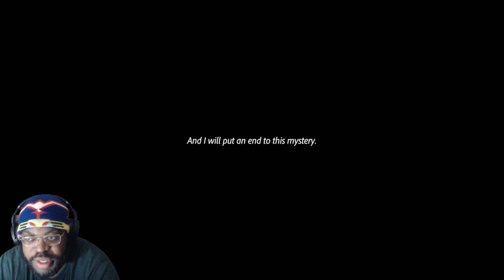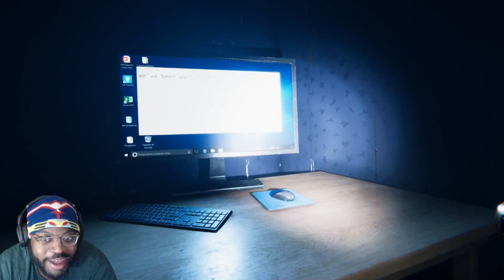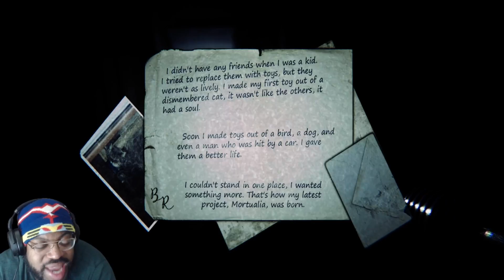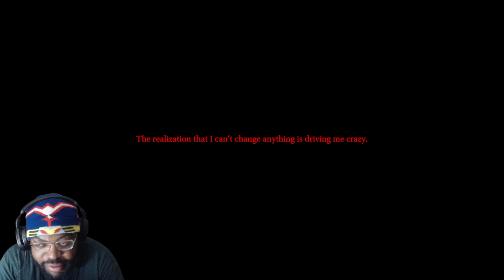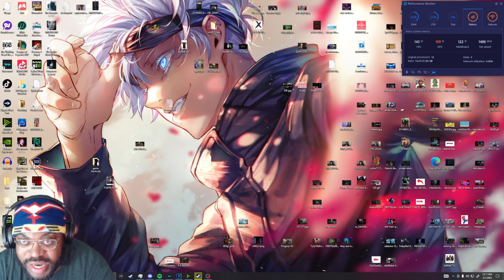Wow, Neighbor is Kidnapping! || 9 Childs Street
decided to play a new horror game called 9 Childs Street